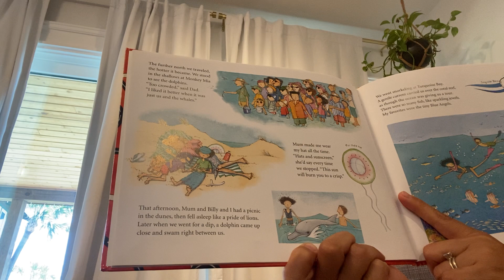Are We There Yet Part 1